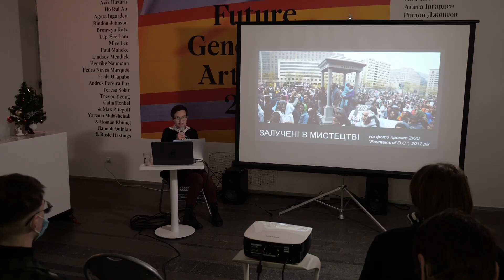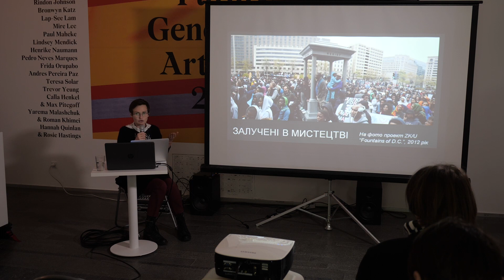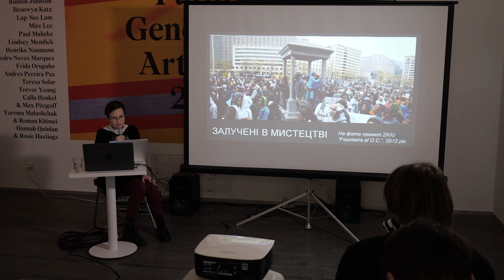Лекція Євгенії Моляр “Залучені в мистецтві”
Наприкінці XX століття відбувся, так званий, етичний поворот в мистецтві, що спровокував перехід актуальних художніх практик від видовищності до партисипативності — коли глядач не тільки споглядає мистецький твір, а стає його співучасником, немов співавтором.
Під час лекції “Залучені у мистецтві” Євгенія Моляр розповість про мистецькі партисипативні практики та як митці працюють зі спільнотами.

Про лекторку: Євгенія Моляр — мистецтвознавиця, дослідниця, членкиня ініціативи ДЕНЕДЕ.